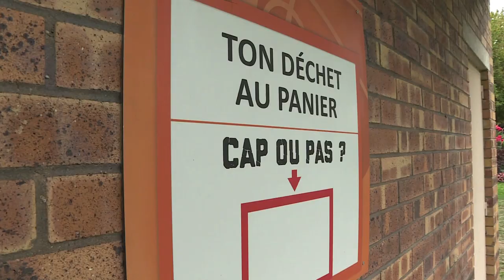178. Le Nudge au service de l'environnement - Souffel PLAY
Face aux déchets et aux mégots, la commune de Souffelweyersheim redouble d'inventivité pour sensibiliser et prévenir de ces incivilités.
Une ville plus propre. alors cap ou pas cap ?

Merci aux joueurs du BCS d'avoir joué le jeu :) À vos paniers !